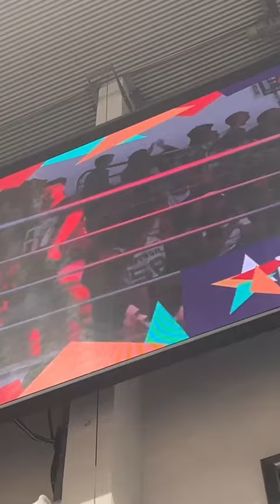A NBA precisa aprender com o NBB 👀